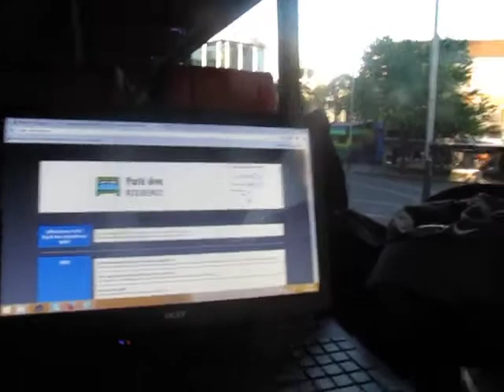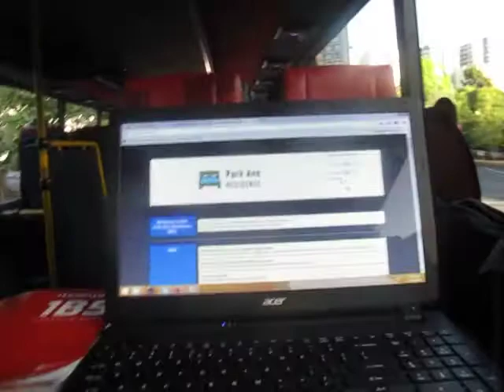Leaving Auckland for Paihia then Hokianga on thursday 24th October 2017